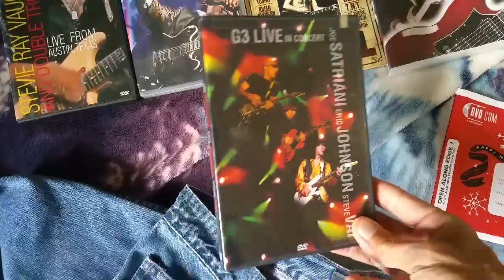Testing 200 millimeter lens Vlog 20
Testing 200 f4 lens Northern Nevada desert